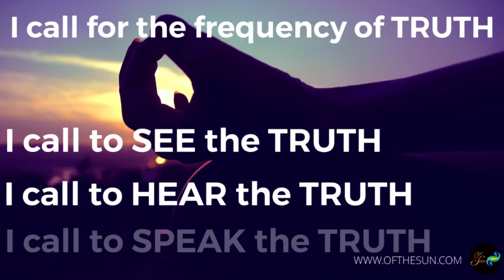Critical Mass & Truth: The 100th Monkey Theory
Let's talk about monkeys, sweet potatoes, and critical mass! Does that sound strange to you? Since many of our teachings are rooted in science, we wanted to go nerdy and share a phenomenon that we think can explain much of the critical mass movements happening today.

The hundredth monkey effect explains how new behavior or an idea is said to spread rapidly by unexplained means from one group to all related groups once a critical number of members of one group exhibit the new behavior or acknowledge the new idea.

We are witnessing this play out in recent world events, but where we would like for you to be exceptionally aware of it is in raising truth consciousness globally. Our goal is a build a critical mass of truth warriors that fight for those who can't fight for themselves. How are you helping humanity move towards the critical mass of truth?

Call for Truth
Call to See Truth
Call to hear Truth
Call to speak Truth
So that All will see the Truth!